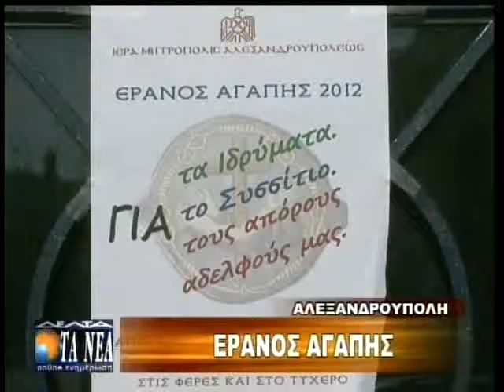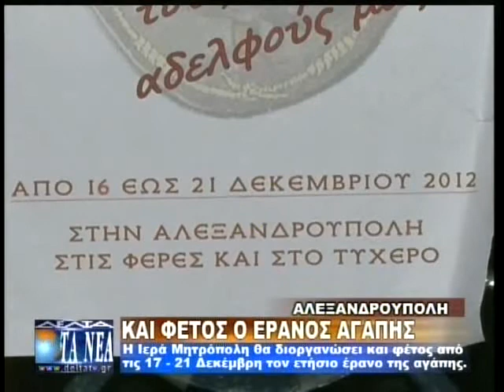ΚΑΙ ΦΕΤΟΣ Ο ΕΡΑΝΟΣ ΑΓΑΠΗΣ